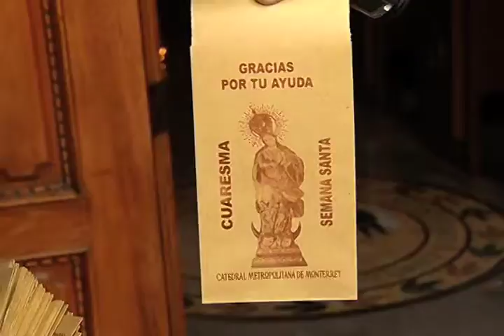MIERCOLES DE CENIZA